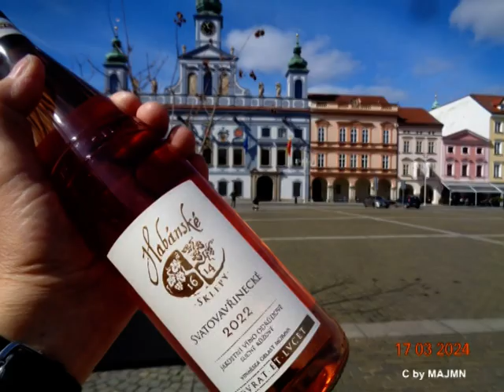SVATOVAVRINECKE ST LAURENT TSCHECHIEN BUDWEIS-Nader Michael AJM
Ceske Budejovice, Budweis, CZ, Svatovavrinecke, St. Laurent, Samsonbrunnen; Ein Video von Wachaumaler, Aktionskünstler und Mystiker Nader Michael AJM; ein: Habanske sklepy 16 14